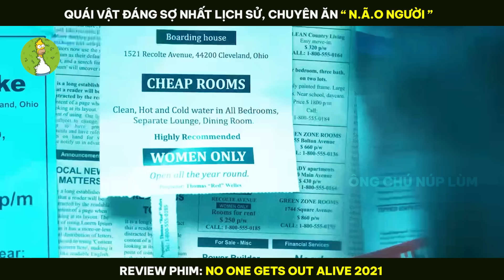Quái Vật Đáng Sợ Nhất Lịch Sử, Chuyên Ăn " N.ã.o Ng.ười " - Review Phim NO ONE GETS OUT ALIVE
-- Tóm Tắt Phim : No One Gets Out Alive 2021